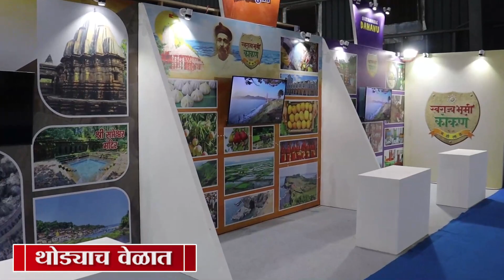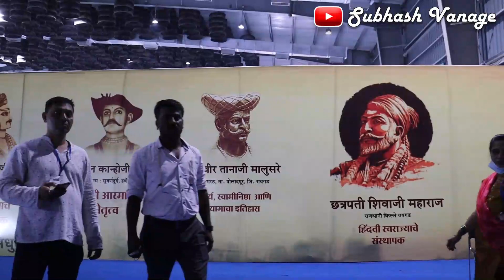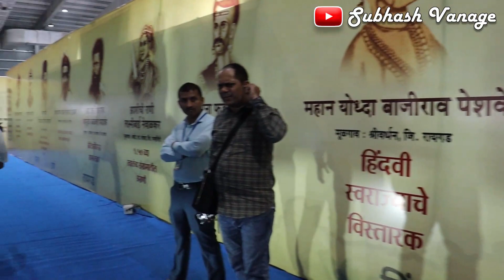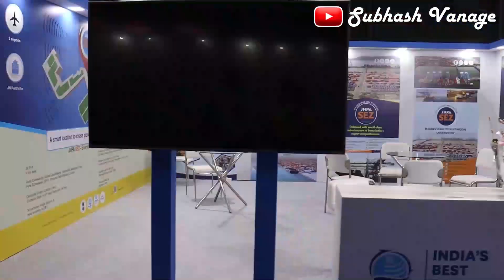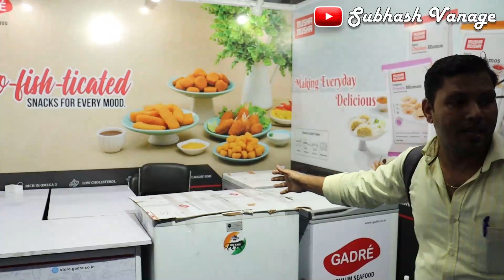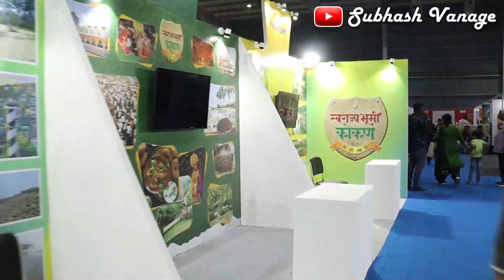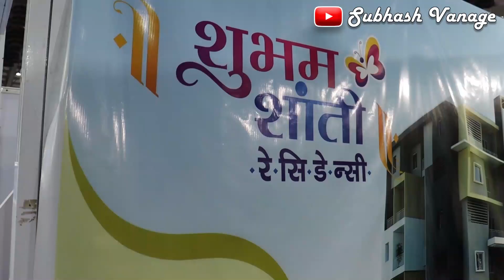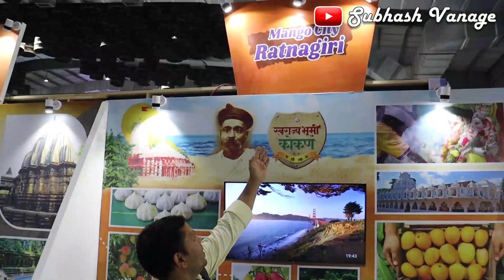स्वराज्य भूमी कोकण महोत्सव २०२२।Mumbai Exhibition Centre,Goregaon-E कोकण |कोकणातील सांस्कृतिक कला..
कोकणातील सांस्कृतिक कला# कोकण चे नमन#कोकण चे खेळेकोकणचे-खेळे
दशावतार# पालखी सोहळा
बाळ्या डान्स#आदिवासी कला संस्कृती|महिलांचे विविध प्रकारचे सांस्कृतिक कार्यक्रम
या ठिकाणी आयोजीत करण्यात आले आहे|मुंबईमधील सर्व कोकणवासीयांना कळविण्यात येते की दिनांक ०६/१२/२०२२
ते दिनांक ०९/१२/२०२२ या चार